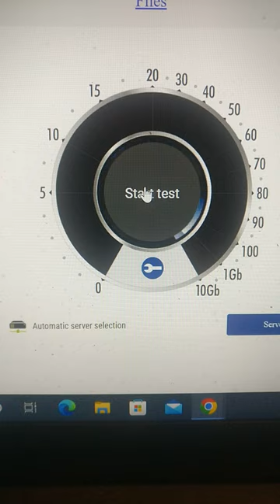BT Fibre 900 Speed Test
Testing BT Fibre 900 Broadband speeds